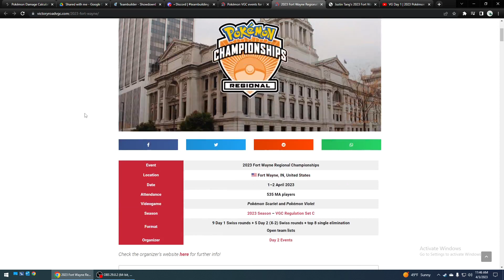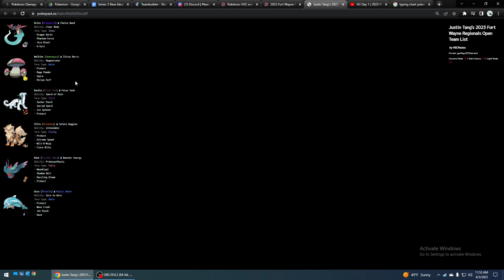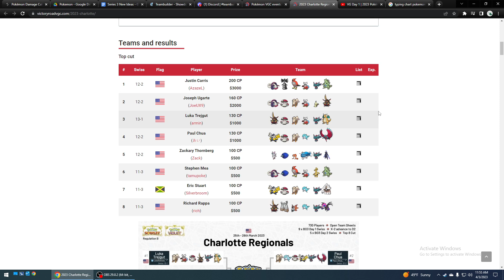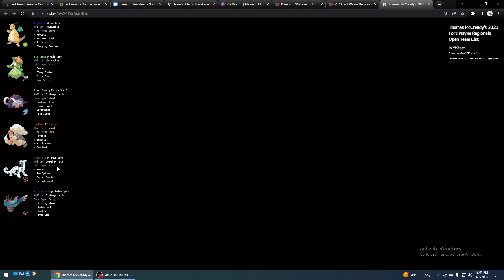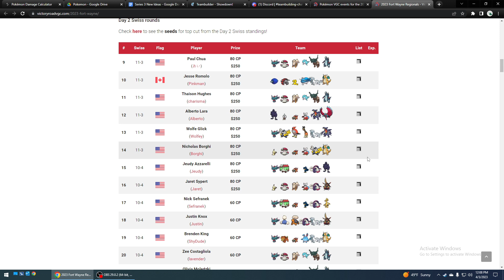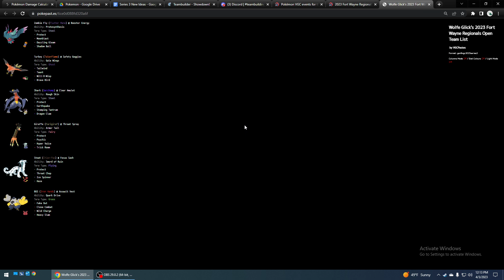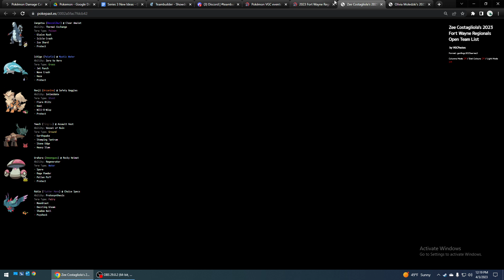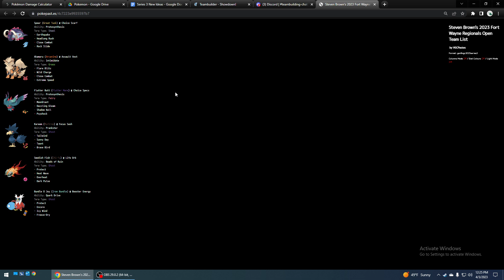VGC 23 - Top Teams From the Fort Wayne Regionals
I use my 20+ years of expertise in Pokemon with almost all of that being competitive to make these videos. I remember getting Top8 in the world my first year competiting, in 2010. And have not consistently topcut but have always had really great teams from me specializing in teambuilding over battling.

I make these videos for free. If you would like some tutoring like teambuilding or battling advice or wanna donate to support more videos like these to help the Pokemon community please contact me to donate or check out my Paypal! All the donations goes towards tournament prize money in my tourneys, not to me lol.